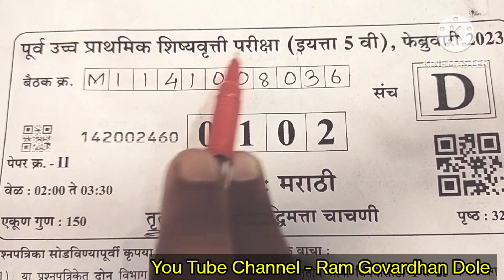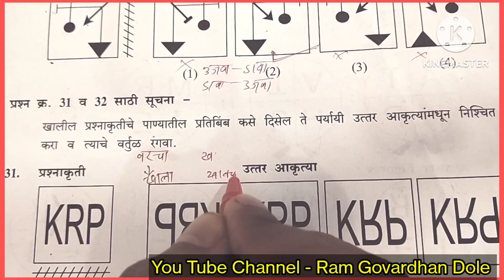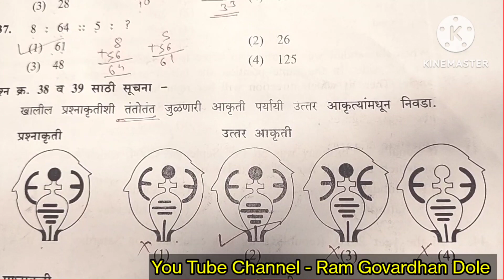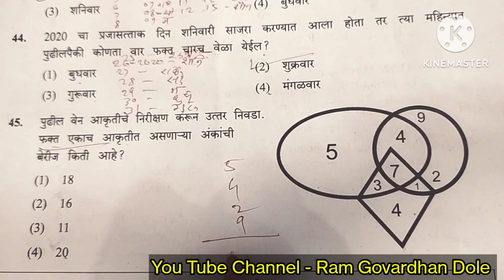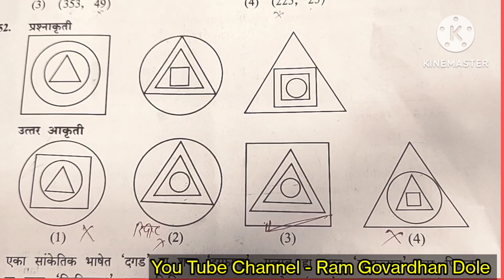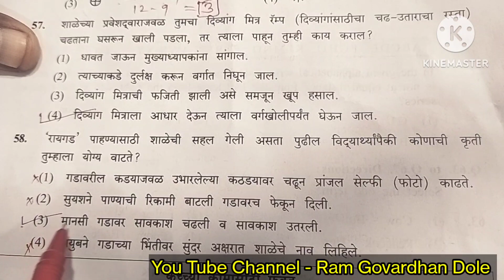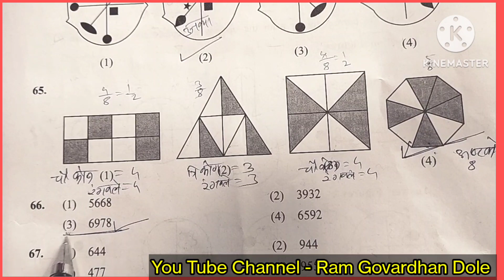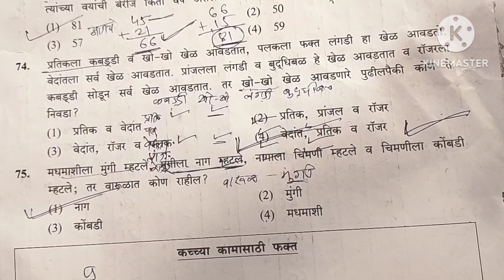5 वी शिष्यवृत्ती परीक्षा 12 Feb 2023 चे पेपर स्पष्टीकरण विषय - बुद्धिमत्ता मार्गदर्शक श्री राम डोळे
5 वी शिष्यवृत्ती परीक्षा 12 Feb 2023 चे पेपर स्पष्टीकरण विषय - बुद्धिमत्ता मार्गदर्शक श्री राम डोळे

#5 वी शिष्यवृत्ती परीक्षा 12 Feb #2023 चे पेपर स्पष्टीकरण विषय - बुद्धिमत्ता मार्गदर्शक श्री राम